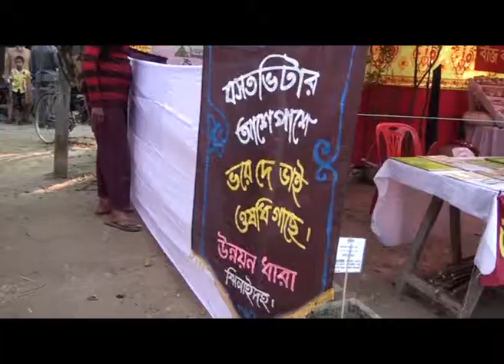Jhenaidah Agriculture Engineering Fair Footage 25, 02, 14